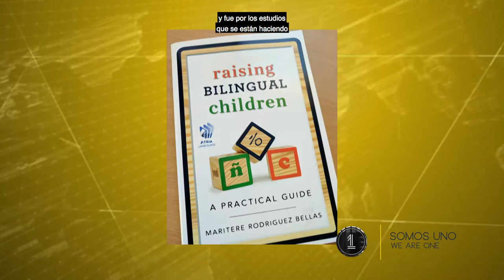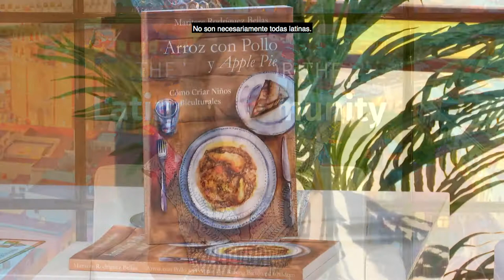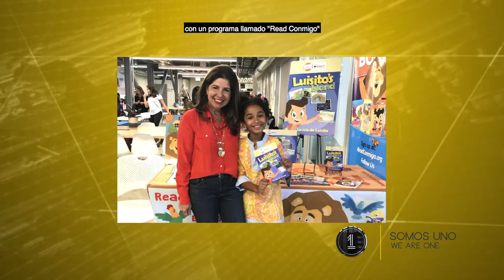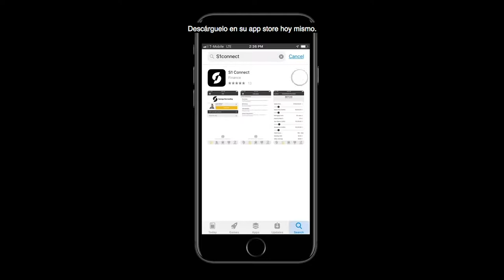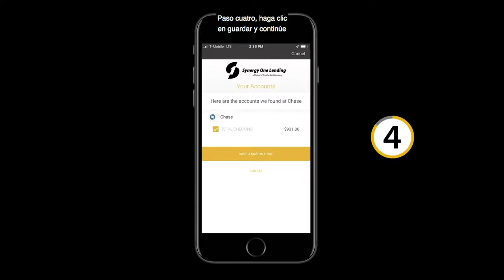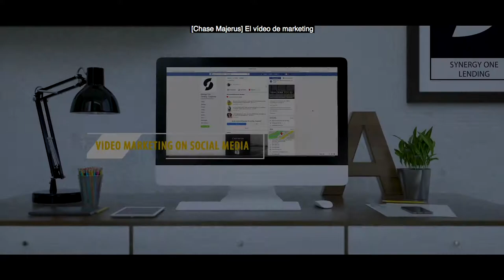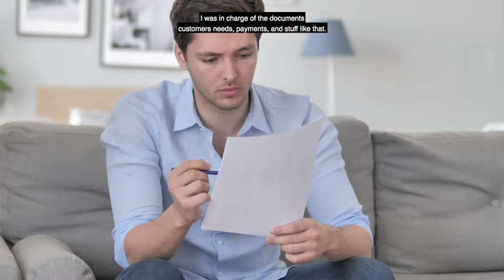Somos Uno Episode 17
Check out the newest Episode of Somos Uno with Host Lili Fifield as she discusses the incredible lifestyle and stories of the Latino Community!

Episode 17 of Somos Uno Featuring award-winning author, parenting topic expert, speaker and influencer Maritere Rodriguez Bellas, founder of Saludable Latina health and wellness space, blog and podcast, Lilia Ashe and a special interview via Skype to speak with Marco Gutierrez at Mutual of Omaha Mortgage to discuss the market in Colorado!